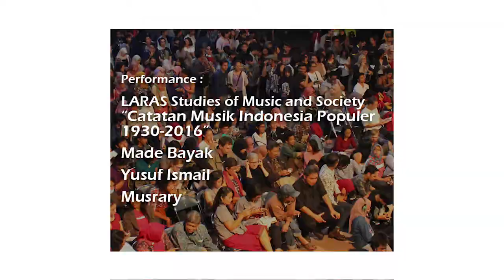Highlight Pembukaan Festival Arsip - Laras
Untuk memancing kegairahan publik pada kerja pengarsipan, IVAA (Indonesian Visual Art Archive) menggagas Festival Arsip atau Fest!Sip. Sebuah acara perayaan kehidupan atas budaya arsip yang selama hidup di antara kita dalam berbagai lini dan skala. Fest!Sip akan diselengggarakan pada tanggal 19 September - 1 Oktober 2017.

Pembukaan Fest!Sip "Kuasa Ingatan"
Di PKKH UGM

Dibuka oleh :
Hilmar Farid
Dirjen Kebudayaan, Kementerian Pendidikan dan Kebudayaan

Pertunjukan :
- LARAS Studies of Music in Society "Catatan Musik Indonesia Populer 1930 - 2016"
(berkolaborasi dengan Icipilli Mitirimin, Jogja Blues, Jazz Mben Senen, Keroncong Sorlem, Gendhing Mares dan Gambang Kromong Pimpinan Welly Hendratmoko, Iksan Skuter, Yennu Ariendra, Sekutu Imajiner, Art Music Today, Doni Alldint, Erie Setiawan dan Wahyu Octavianto, Atinna Rizqiana, Banjar Triadaru, Andreas Praditya, GIE)
- Made Bayak
- Musrary (Log Sanskrit, Jong's Partij, Olski)